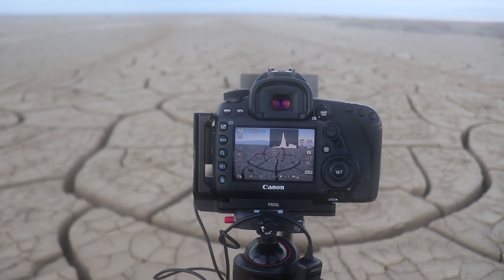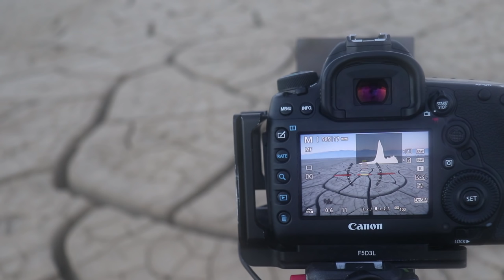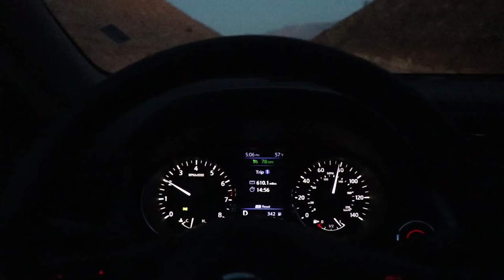I Decided Not to Take the Photograph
This is my 3rd day of landscape photography in Death Valley and what a beautiful day it was. I was sent here to shoot some content for WEX Photographic, but naturally, I would do my own thing as well. This morning I had a subject and composition ready to go, but when it was crunch time, the photo was rubbish.

**Music**
Today Is A Good Day To Live - Martin Carlberg
The Sky Is No Limit 2 - Martin Carlberg
Go Undercover (Tribute Version 2) - Martin Hall

My New Vlogging Camera
The Super Long Lens
Arca Swiss Manfrotto Ball Head
Audio Recorder